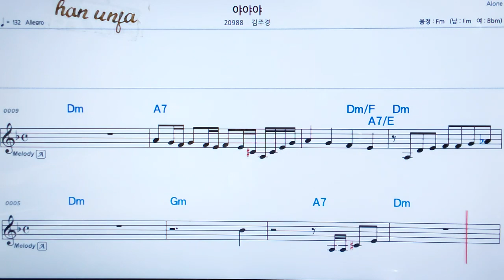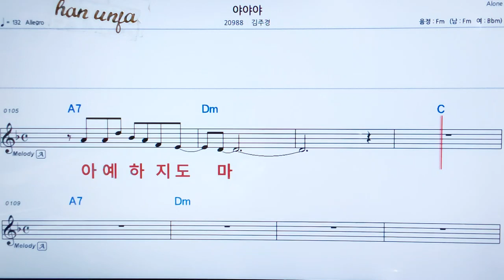💖야 야 야/김주경 👍MR,가라오케 악보 코드 가사 ,Karaoke반주